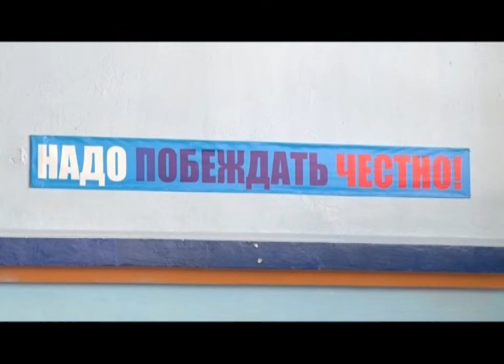Обстановка с коронавирусом на Урале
По состоянию на 9 часов утра 23 марта в Первоуральске не зарегистрировано ни одного случая заболевания коронавирусом. Тем не менее, в городе и регионе сохраняются и вводятся новые ограничительные меры для того, чтобы не допустить распространения инфекции.

На данный момент коронавирус подтвержден у 9 уральцев. В правительстве региона подчеркивают - все они вернулись из стран с неблагополучной эпидобстановкой. Поэтому для тех, кто прилетел из-за рубежа, вне зависимости от страны, вводится обязательный двухнедельный домашний карантин.

Дмитрий КОЗЛОВСКИХ, главный государственный санитарный врач Свердловской области: «То есть человек приехал из-за границы, из любой страны. Он должен оставаться дома, он должен позвонить в свою поликлинику по месту жительства, сообщить что он пребывал за границей. К нему должны приехать, осмотреть, выдать больничный лист».

Кроме того, с 23 марта аэропорт Кольцово, как и другие аэропорты страны, закрыт для международных рейсов. Попасть за границу можно только из Москвы. Для дополнительного контроля за здоровьем уральцев и гостей региона, власти рассматривают вариант установки мощных тепловизоров. Один уже тестируют на крупном предприятии Урала.

Павел КРЕКОВ, вице-губернатор Свердловской области: «В течение двух дней он будет опробован, после чего мы принимаем решение. Если все пройдет успешно, мы начнем приобретение тепловизоров. Установка, в первую очередь - на вокзалах. Это основное - вокзал и аэропорт».

В Первоуральске на время ограничительных мер пришлось сократить число междугородних рейсов. Отменены сразу 8 выездов.

Ольга ЧУСОВА, администратор автостанции Первоуральска: «В связи с тем, что в Екатеринбурге учебные заведения переведены на дистанционное обучение, пассажиропоток естественно у нас упал, причем очень ощутимо. Но в принципе, отмена у нас только у Екатеринбурга. То есть весь пригород, другие города - в штатном режиме все работает».

Впрочем в "штатном режиме" ощущают себя и сами горожане. Коронавирус, в основном, вмешался в планы не только туристов, но и школьников - их переводят на дистанционное обучение. При этом заниматься дома теперь должны и воспитанники кружков и секций. Вот так, например, в ДЮСШ Первоуральска дети отчитываются о тренировках.

Светлана ЧЕРНОВА, директор Детско-юношеской спортивной школы: «Тренерам предложено было разработать систему тестов. После того, как у нас закончится дистанционное обучение, дети придут на тренировки - будут сдавать тесты ОФП. То есть мы увидим, кто халтурил, а кто занимался добросовестно».

Впрочем, к пандемии коронавируса некоторые относятся с определенной долей юмора. Сотрудники ГУФСИН Свердловской области запустили противовирусный челлендж - снимают видеоролики о способах профилактики. В первую очередь - это регулярное мытье рук и ограничение контактов.